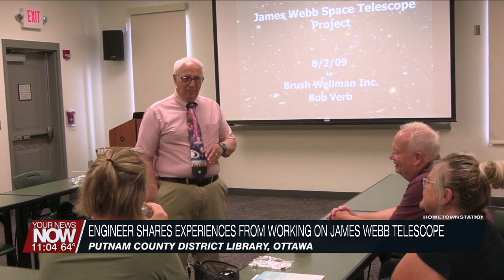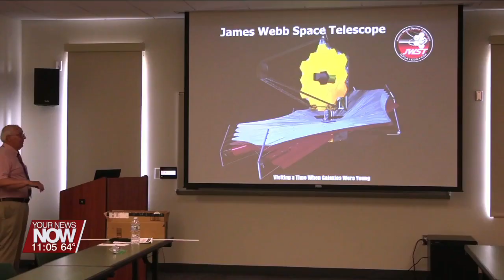Engineer who worked on James Webb Telescope gives interactive lecture at Putnam County District